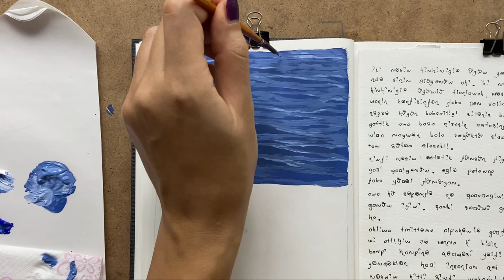crashing waves | acrylic on sketchbook